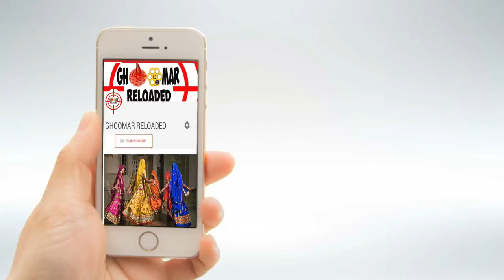RAJASTHANI MARWADI DANCE || TRADITIONAL DANCE || PANIHARI LANGA SONG || MEENAXI SHEKHAWAT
राजपूती बीनणी DANCE || RAJASTHANI MARWADI DANCE || PANIHARI LANGA SONG ||MEENAXI SHEKHAWAT

GHOOMAR OR WESTERN DANCE SIKHNE KE LIYE VISIT KARAIN HUMARI DANCE CLASS

DANCE FACULTY- AJIT SINGH (INDIA'S GOT TALENT SEMIFINALIST)

DANCE FACULTY- MAMTA BAISA FOR GHOOMAR
LINK IN BELOW
अदा AJIT DANCE ACADEMY,
VAISHALI NAGAR ,
JAIPUR .